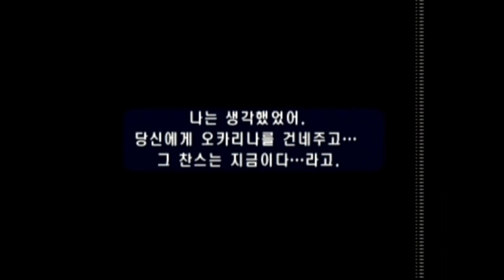젤다의 전설: 시간의 오카리나 플레이영상 38부